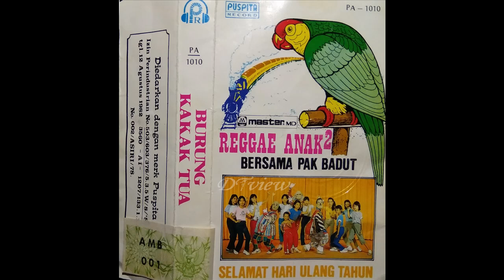Lagu anak-anak Indonesia - Potong Bebek Angsa (1982)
Kenangan masa kecil lagu anak² terpopuler
Ambil dari kaset: Reggae Anak² bersama pak Badut
Music Recording 12 agustus 1982

Indonesian children/kids song
Audio only

Lirik:
Potong bebek angsa
masak di kuali
nona minta dansa
dansa empat kali
sorong ke kiri
sorong ke kanan
tra la la la la la la la la la la
sorong ke kiri
sorong ke kanan